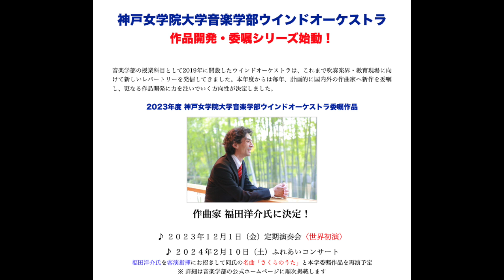作曲家・福田洋介さんより新作初演のメッセージ／神戸女学院大学音楽学部ウインドオーケストラ（八木澤教司）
■ 作曲家・福田洋介さんより新作初演のメッセージ
　 神戸女学院大学音楽学部ウインドオーケストラ（八木澤教司）

■ 神戸女学院大学音楽学部ホームページ

■ フレキシブル・コラール集３／神戸女学院大学音楽学部WOが参考映像に抜擢！

■ Amazonで神戸女学院大学音楽学部ウインドオーケストラＣＤ Vol.2をチェック

■ 楽天市場で神戸女学院大学音楽学部ウインドオーケストラＣＤ Vol.2をチェック

■ 神戸女学院大学音楽学部ウインドオーケストラ

神戸女学院大学音楽学部ウインドオーケストラは、2019年度から音楽学部の授業科目として設立し、管・打楽器専攻生に加え、オーディションによって選抜された他学部学生、講師陣、演奏研究員によって構成されている。指揮者、作曲家、演奏家の多角的な指導のもとで作品を研究し、音楽創りをするリハーサルスタイルが主な特色である。年２回の主催演奏会だけではなく、中学・高校生を対象とした講習会を開催するなど、地域に根ざした活動も積極的に展開している。
　2020年度より作曲家・八木澤教司が講師陣に加わることでハル・レオナード・ヨーロッパ（デ・ハスケ）と提携し、フィリップ・スパーク、トーマス・ドスなどヨーロッパを代表する作曲家の新作を日本初演、CDとして世界初録音する取り組みを開始。本学から吹奏楽曲の新しいレパートリーを世界に発信するべく、学生と講師陣は一丸となって活動している。

■ KOBE  COLLEGE  WIND  ORCHESTRA
Kobe College Wind Orchestra (KCWO) is established as one of the courses in the music department of Kobe College since 2019. It consists of undergraduates who major in music specialising in wind instruments and percussion and non-music major students (who are selected through auditions), instructors and associate musicians. KCWO holds regular community activities such as training lessons for junior and senior high schools bands and regular concerts twice a year. It also features special rehearsals with conductors, composers, professional musicians for the purpose of researching and exploration of new and old music.